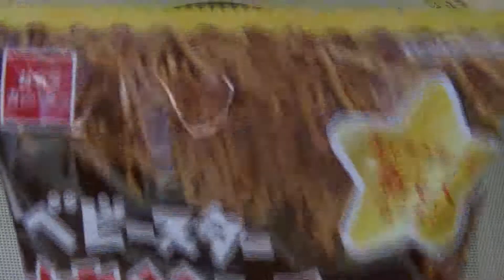🍜 YAKISOBA Ramen Snack in Japan ヾ(≧▽≦)ﾉ Have you ever eaten?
YAKISOBA(・・?

YOROSHIKU(^_-)-☆